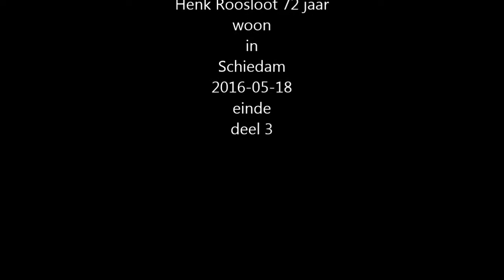Schiedam, Lange Haven 2016 05 17 deel 3